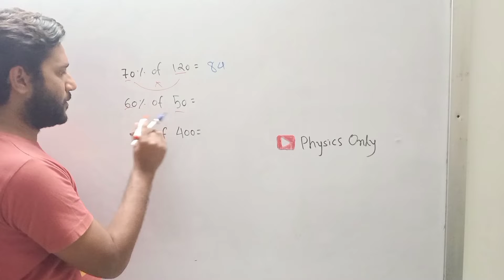Percentage Trick | Math Tricks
Play Quiz

Bhautik Kapadiya is Scientific Blogger, Scientific Influencer, Web developer, Aspiring Engineer,  and Scientific Vlogger. He is the Founder of Physicsonly.com. He is the Creator of a Community of 300k+ Scientific Minds across Social Media Platforms.